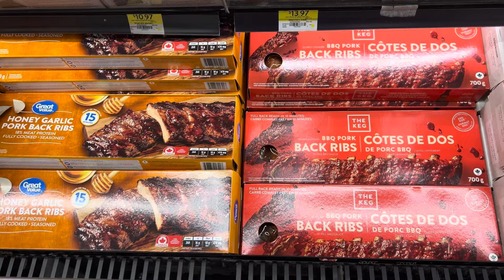I Ordered AllStar Wings & Ribs On Uber Eats & Tipped $16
In this "I ordered..." series, I will document my journey to convince or encourage customers to tip when using Uber Eats, DoorDash, and SkipTheDishes.

This series aims not only to educate drivers about what goes on when customers order food on all these gig apps, but I also hope I can encourage customers to add a tip every time they order in this current economic hardship.

I plan to order a variety of food items such as pasta, curry, soup noodles, fried chicken, steak, and desserts and tip at various price points (even a $0 tip) to find out if the amount of tip does affect the speed at which my food gets delivered and the integrity of my meal as well.

Ultimately, I want both customers and drivers to win.

I look forward to meeting you all!